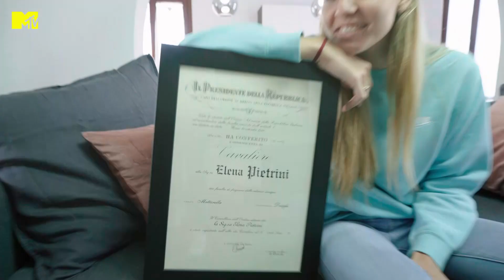MTV Cribs Italia 3: nelle case di Rocco Siffredi e Elena Pietrini, l'anteprima delle puntate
Un assaggio delle puntate che ci portano prima nella villa di Rocco Siffredi e del figlio Leonardo Tano a Budapes e poi nella casa della campionessa di pallavolo Elena Pietrini. Domenica alle 21.00, in prima TV assoluta su MTV (canale Sky 131) e in streaming su NOW e su Paramount+ (con Sky Cinema senza costi aggiuntivi)